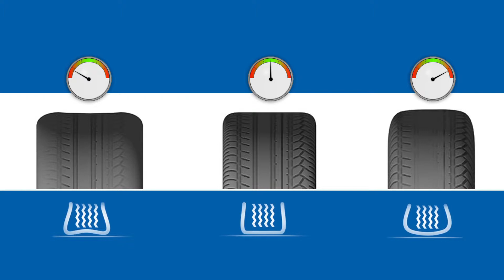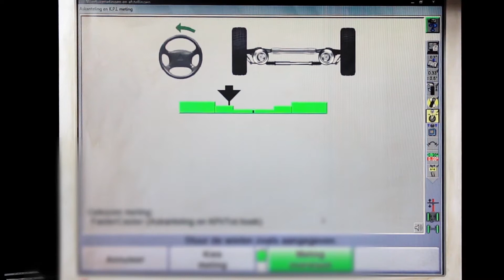Découvrez pourquoi l’alignement des roues est essentiel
Découvrez pourquoi l’alignement des roues est essentiel dans cette nouvelle vidéo MOOG. Visitez